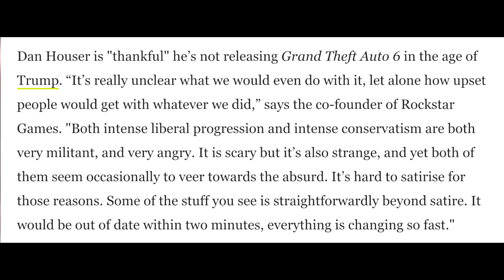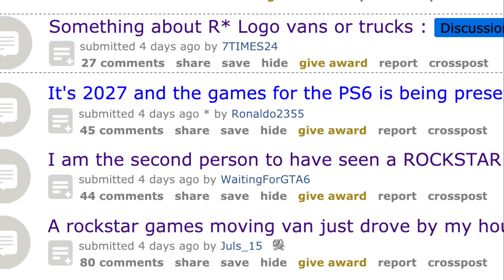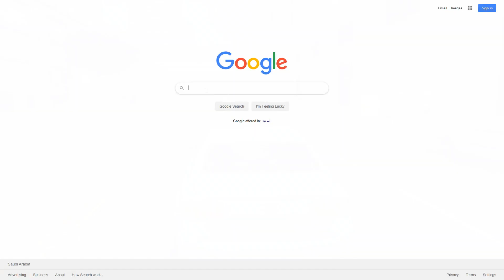حلووو...GTA 6 أقرب من أي وقت مضى بعد فوز جو بايدن😍🔥!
في هذا المقطع شفنا آخر أخبار روكستار قيمز و GTA 6 خصوصاً بعد إنتهاء الإنتخابات الأمريكية والمزيد من الأخبار الأخرى , وما هو مصير GTA 6 ؟